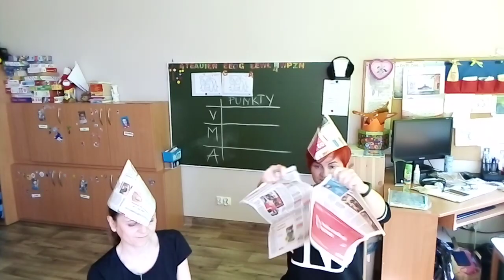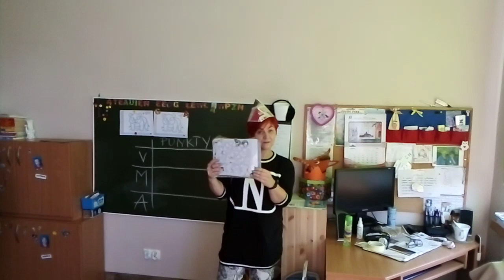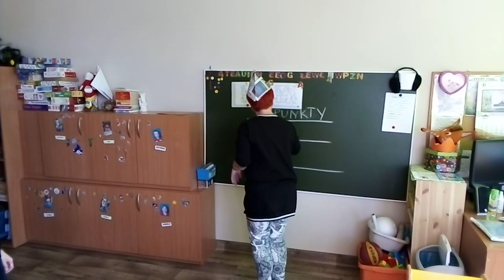Ćwiczenia dla dzieci - motoryka mała i koordynacja wzrokowo ruchowa z elementami rywalizacji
Psycholog Anna i nauczycielka Wioletta, pracujące w Ośrodku Rehabilitacyjno-Edukacyjno-Wychowawczym w Bytomiu, pokazują ćwiczenia dla małych dzieci rozwijające koordynację wzrokowo-ruchową oraz umiejętności manualne.

Wesprzyj nasze Stowarzyszenie - przekaż nam darowiznę lub zostań stałym darczyńcą:
PSONI Koło w Bytomiu, ul. Małachowskiego 36, 41-907 Bytom,
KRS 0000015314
Każda wpłata pomaga nam realizować naszą misję.